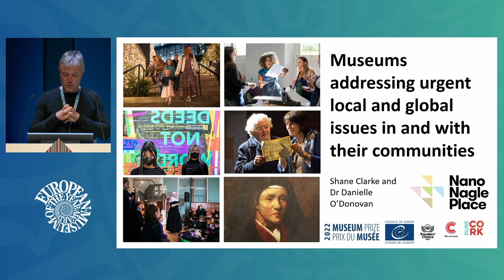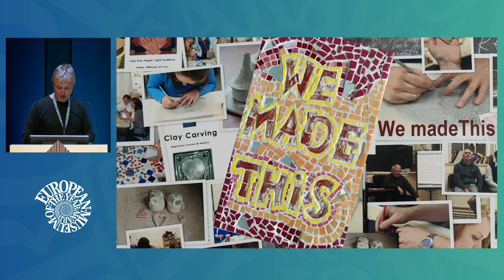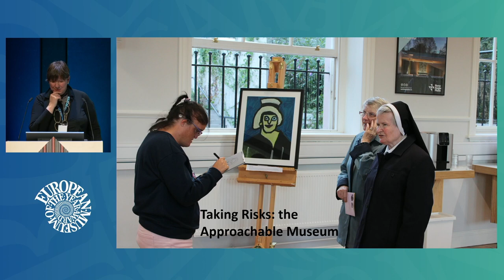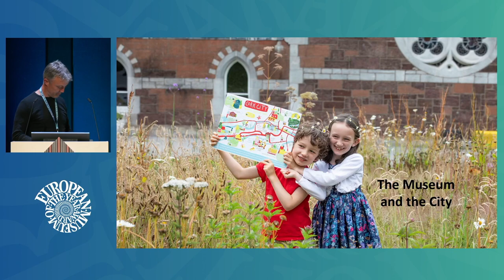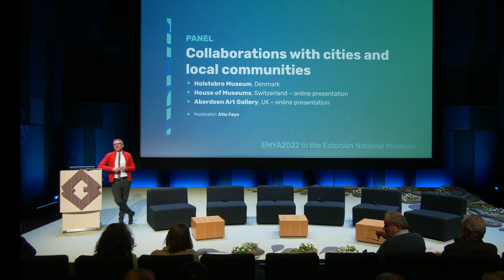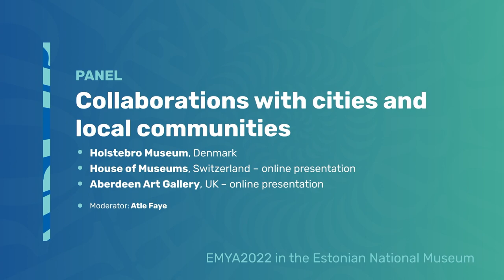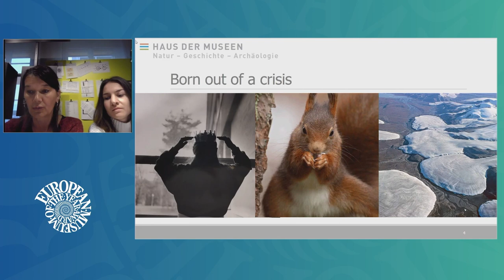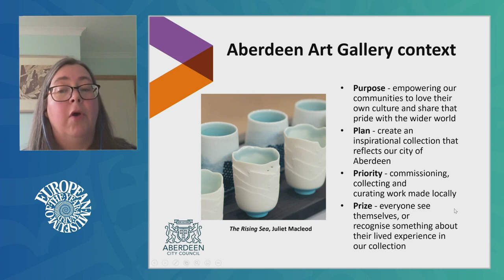EMYA 2022. Estonia, Tartu. Opening. Panel "Collaborations with cities and local communities"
EMYA 2022, Tartu, Estonia. Estonian National Museum

Welcome and introduction to EMYA 2022:
Jette Sandahl, Chair, European Museum Forum
Kertu Saks, Director, Estonian National Museum

Session: Museums addressing urgent local and global issues in and with their communities
Introduction: Jette Sandahl, Chair, European Museum Forum
Shane Clarke and Danielle O’Donovan, Nano Nagle Place, Ireland, winner of the Council of Europe Museum Prize 2022

Presentation of EMYA nominees and thematic panels
Introduction: Amina Krvavac, Chair, EMYA Jury 2023

Panel: Collaborations with cities and local communities
What new approaches can museums embrace in collaborating with their municipalities and local communities? How are these museums making their collections accessible to their respective audiences?
Holstebro Museum, Denmark
House of Museums, Switzerland
Aberdeen Art Gallery, UK
Moderator: Atle Faye